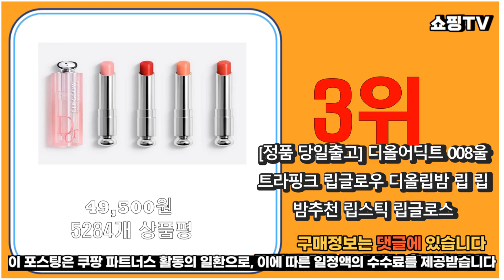2023년추천 디올립밤 가성비 추천순위 top10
❤️❤️❤️2023년추천 디올립밤  가성비❤️❤️❤️

1위. 빈느 플럼핑 글로우 틴트 립밤, 01 클리어핑크 1개 [32,800원]

2위. 디올 어딕트 립 글로우 3.5g, 001 핑크, 1개 [47,800원]

3위. #[정품 당일출고] 디올어딕트 008울트라핑크 립글로우 디올립밤 립 립밤추천 립스틱 립글로스 립스틱추천 립플럼퍼 입술각질 립 틴트추천 립글로우 립틴트 립라이너 컬러립밤 누드립 립펜슬, 012 로즈우드, 3.2g, 1개   [49,500원]

4위. 디올 어딕트 립글로우 컬러 어웨이크닝 립밤, 1개, 핑크 [43,000원]

5위. 메리쏘드 블링츄밤 3.3g, 02 코랄모션, 1개 [11,400원]

6위. 머지 글로시 멜팅 틴티드 컬러 립밤 4g, GL1 하이키 핑크, 1개 [9,900원]

7위. 어맨즈 지속력좋은 입술 컬러 문신 안지워지는 립 틴트 타투 팩, 15g, 2개 [37,800원]

8위. 네이크업 원나잇 립스틱 1호 1+1, 1호 호흡곤란 레드, 0.6g, 2개 [33,200원]

9위. 피지오겔 DMT 마일드 립밤 4.2g X 2개, 마일드립밤 4.2G X 2개 [15,970원]

10위. #(백화점출고제품)디올 NEW 어딕트 립글로우 립밤 립케어 립스틱 (15가지 쉐이드), 001핑크   [48,900원]